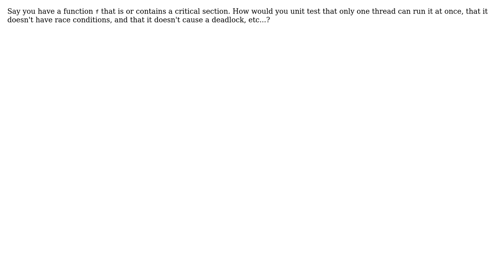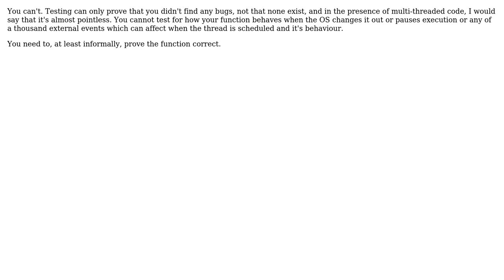Software Engineering: Testing thread safety (4 Solutions!!)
Software Engineering: Testing thread safety

With thanks & praise to God, and with thanks to the many people who have made this project possible! | Content (except music & images) licensed under CC BY-SA | Music | Images & others | With thanks to user Edward Strange user dietbuddha user DeadMG user dan_waterworth user Coder and the Stack Exchange Network Trademarks are property of their respective owners. You are responsible for your own actions.